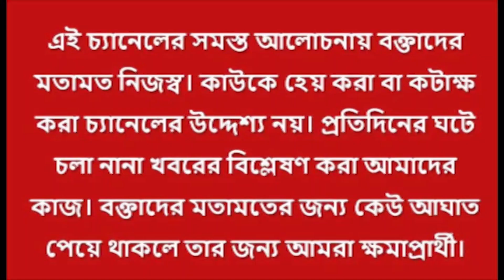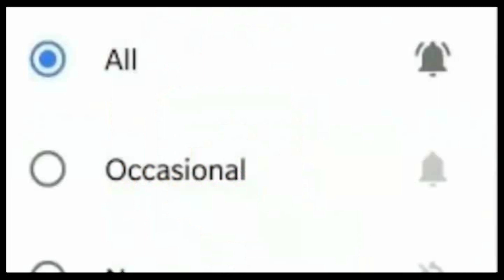অলআউট আক্রমণ মোদির। বঙ্গ বিজেপি প্রস্তুত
বাংলায় পঞ্চায়েত ভোট প্রসঙ্গে অলআউট আক্রমণ মোদির!
উলুবেড়িয়া পঞ্চায়েতিরাজ সম্মেলন নরেন্দ্র মোদি ভার্চুয়াল বক্তব্য রাখেন!
তিনি বলেন, "মনোনয়ন থেকে ভোটদান, সর্বত্রই হিংসা হয়েছে বাংলার পঞ্চায়েত ভোটে। ব্যালট বাক্স নিয়ে চম্পট দেয় তৃণমূল কর্মীরা। BJP কর্মীদের উপর আক্রমণ করা হয়।" পঞ্চায়েত ভোটে বাংলার ভোটারদের হুমকি দেওয়া হয়েছে। রক্ত নিয়ে খেলছে তৃণমূল। বাদ পড়েনি BJP নেতা-কর্মী, প্রার্থী এবং তাঁদের আত্মীয়রাও।"

बंगाल में पंचायत चुनाव पर मोदी का चौतरफा हमला!
उलूबेरिया पंचायतीराज सम्मेलन में नरेंद्र मोदी ने दिया वर्चुअल भाषण!
उन्होंने कहा, "नामांकन से लेकर मतदान तक, बंगाल में पंचायत चुनाव हर जगह हिंसक थे। तृणमूल कार्यकर्ताओं ने मतपेटियों में तोड़फोड़ की। भाजपा कार्यकर्ताओं पर हमला किया गया।" पंचायत चुनाव में बंगाल के वोटरों को धमकाया गया है. तृणमूल खून से खेल रही है. भाजपा नेताओं और कार्यकर्ताओं, उम्मीदवारों और उनके रिश्तेदारों को नहीं छोड़ा जाएगा।”

Modi's all-out attack on panchayat polls in Bengal!
Uluberia Panchayatiraj Conference Narendra Modi gave a virtual speech!
"From nomination to voting, panchayat polls in Bengal were violent everywhere. Trinamool workers ransacked ballot boxes. BJP workers were attacked," he said. Voters of Bengal have been threatened in the panchayat polls. Trinamool is playing with blood. BJP leaders and workers, candidates and their relatives are not left out."